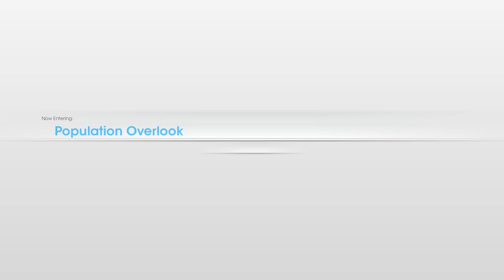SimCity 2013 Region take over Series (2 of 2)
so as you seen i took over 5 cities in this region i found in the join game section and i took the liberty to take over 5 abandoned cities and make em work with the other player cities

so i survived my earthquake and moved on and here i will show you the remaining four cities and how i am doing so far

i will keep you guys updated with whats going on and how i am supporting my other neighboring cities